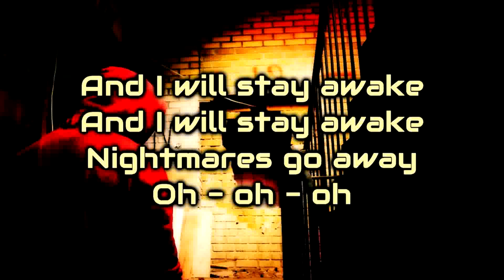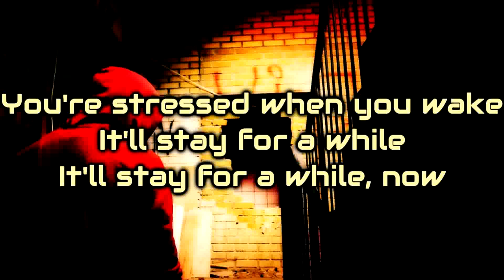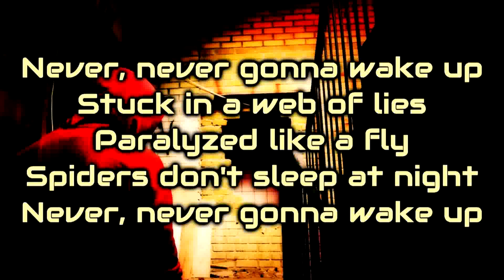Unlike Pluto - 8 Legged Dreams [Lyrics on screen]